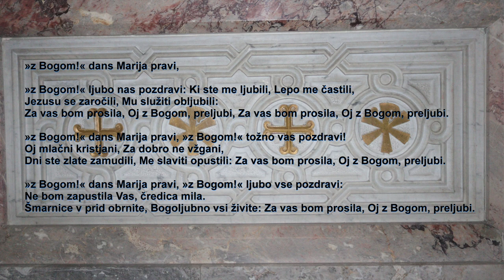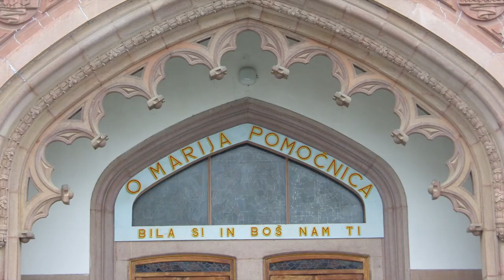2024-01-07 LJUBLJANA Rakovnik, cerkev Marije Pomočnice (»z Bogom!« dans Marija pravi)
zadnji večer pred prenovo (ob 18:12 in 19:31)